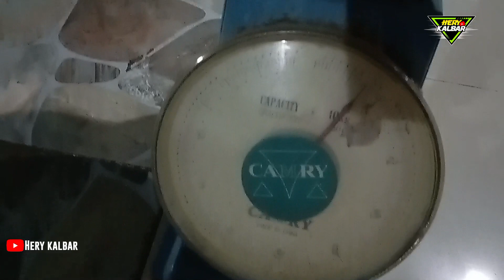SPOT IDAMAN Angler Sepat Siam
Selamat Datang di channel hiburan serba serbi, di utamakan dalam memancing🤘🙂,
mohon dukungan untuk channel sederhana ini agar bisa terus berkembang dan SEMOGA DAPAT MENGHIBUR PENONTON SETIA Hery KALBAR tentunya 🙂, "salam bisa bikin joran melengkung"

terimakasih 🙏🙏🙂